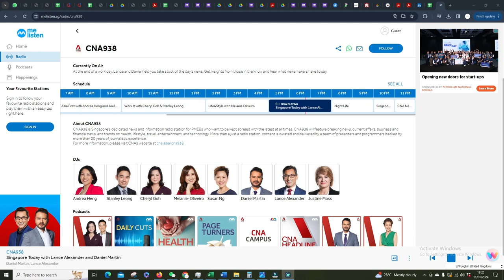We are featured on CNA938 - 11 January 2024!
We are featured on CNA938 - 9 November 2023!